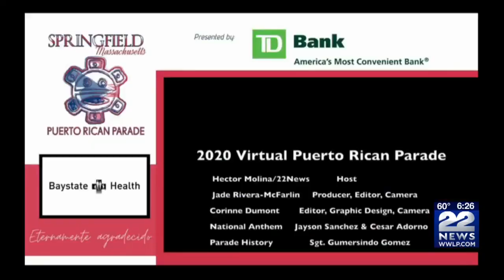Springfield's 2020 Puerto Rican Parade continues virtually